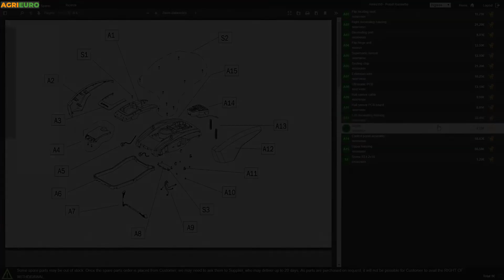GeoTech PRO S53-225 BMSGW Self-propelled Lawn Mower - 224 cc - 4in1 - Customer's video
The GeoTech PRO S53-225 BMSGW self-propelled petrol lawn mower is the ideal cutting tool designed for satisfying every Operator’s need and for perfectly taking care of your garden.

This machine is a lawn mower equipped with all the cutting options for satisfying every need:

Grass collection system with 65 L grass collector
Mulching plug
Side discharge
Rear discharge
The lawn mower is powered by a 224 cc GeoTech engine that ensures power, reliability and versatility, also thanks to the rear traction that allows reducing every effort.

This machine is equipped with a foldable handlebar for an easy storage and side knob to adjust the handlebar tilting angle, making the lawn mower easy to use for everyone.

The cutting tool is equipped with a 53 cm blade and the cutting height can be adjusted in 8 different positions (25 - 75 mm) allowing perfect results. The lawn mower is also suitable for mowing cutting areas of up to max. 1500 s.q. m.
The GeoTech PRO S53-225 BMSGW lawn mower belongs to the high-quality GeoTech PRO range, which means reliability and quality, making it one of the best-selling and most popular brands in our domestic market.
The quality of all its components and the care of details certainly make the difference between this lawn mower and other models on the market.